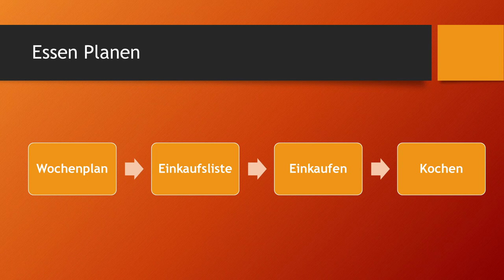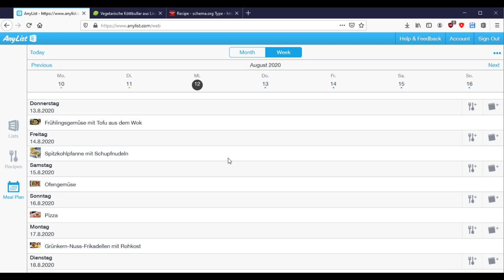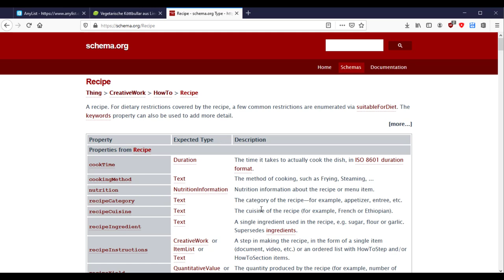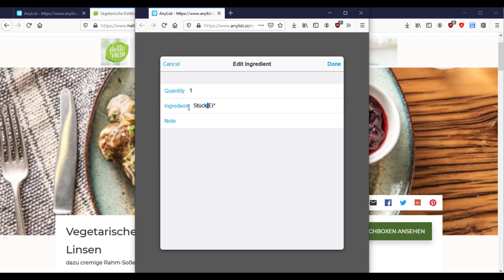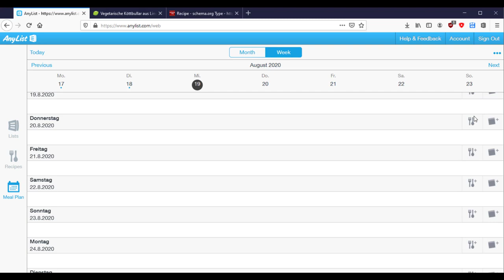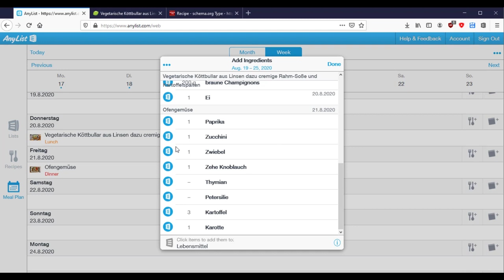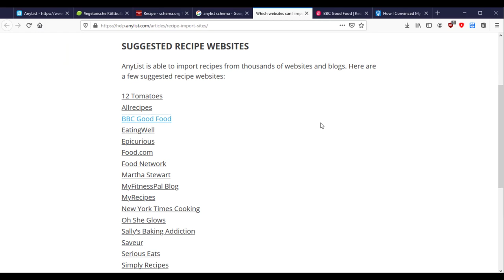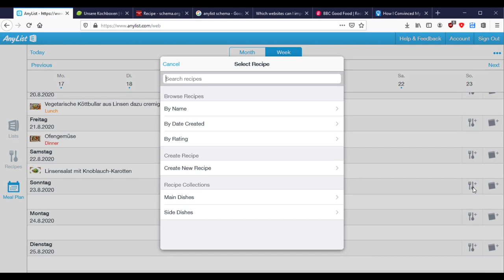Essensplan / Wochenplan & Einkaufsliste (fast) automatisch erstellen mit AnyList App!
Dieses Video soll auf die App AnyList hinweisen. Damit plane ich meinen wöchentlichen Essensplan und erstelle meine Einkaufsliste. Die App besteht aus 3 Teilen
1) Die Listen
Damit wird jede Notizen App Datenschutzfreundlich ersetzt
Hier können verschiedene Listen angelegt werden. Natürlich auch Einkaufslisten
2) Der Rezepte
Hier können strukturiert Rezepte mit Zutaten eingegeben werden. Auch die Schritte zur Zubereitung sind dort enthalten. Die Zutaten können einfach für eine Einkaufsliste übernommen werden.
3) Der Wochenplan
Mit dem Wochenplan kann ein Essensplan erstellt werden. Der Clou: Alle Zutaten einer Woche können auf den Einkaufszettel übernommen werden.

00:00 Intro
00:32 Wöchentlicher Aufwand
00:50 Optimierung mit AnyList
01:23 Vorarbeit: Rezepte anlegen
01:36 AnyList WEB Übersicht
02:50 Rezepte hinzufügen
06:22 Essen planen für eine Woche
07:32 Einkaufsliste automatisch erstellen
09:18 Kochen mit der App